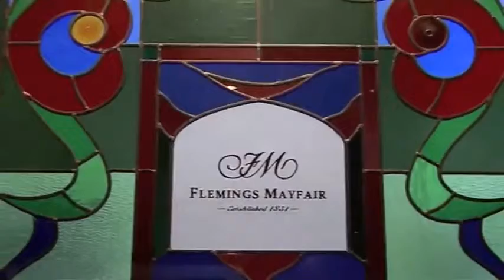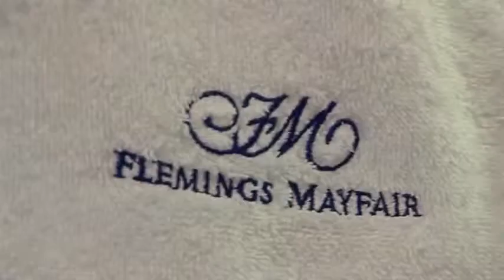Book Flemings Hotel Mayfair with WhataHotel.com!